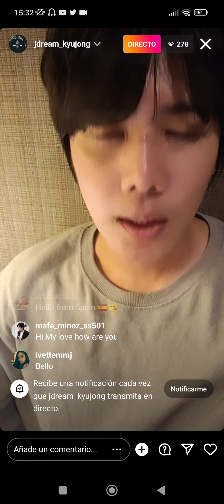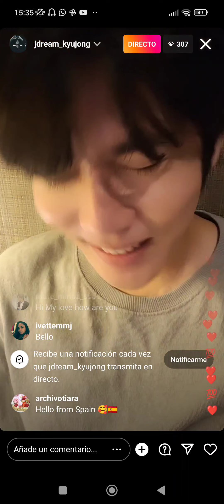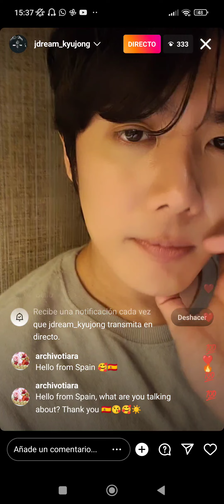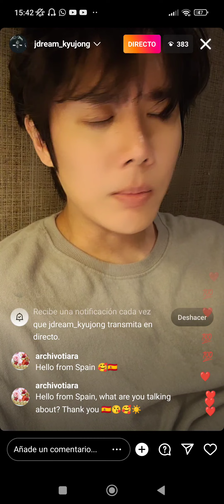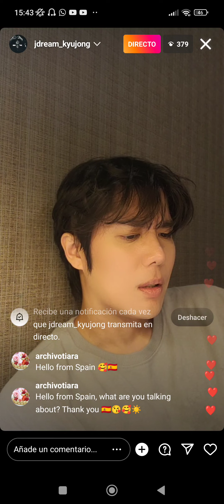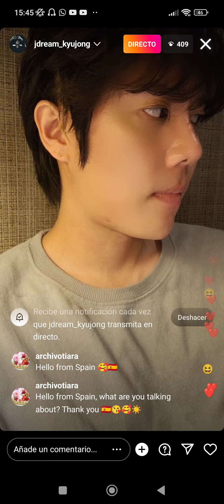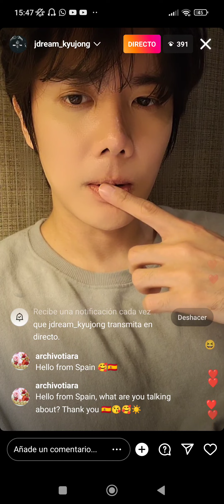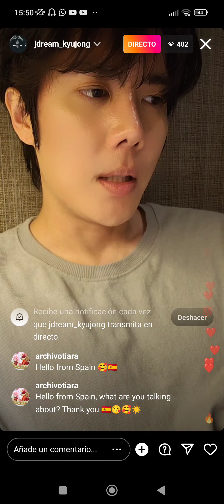Live de Kyu Jong 💚 (17.07.2022)